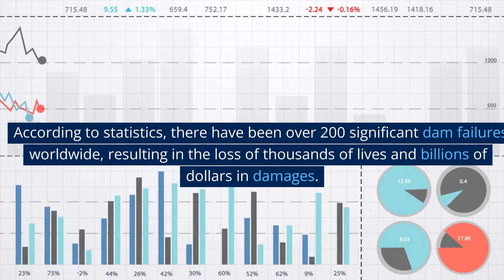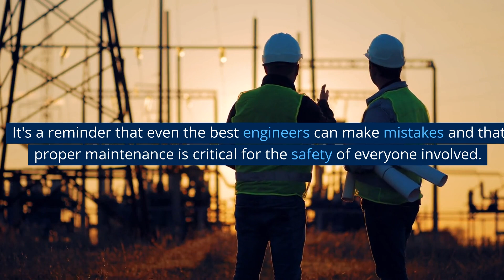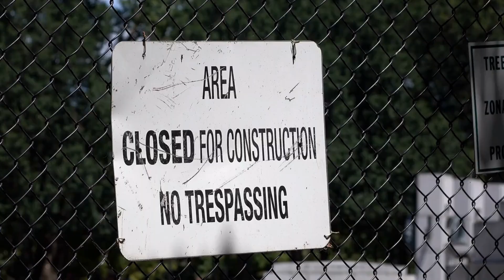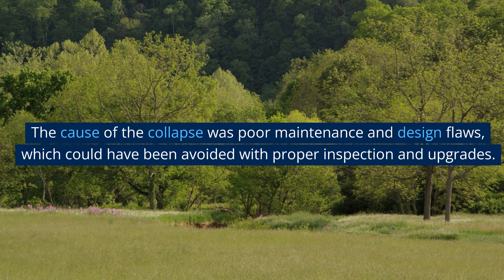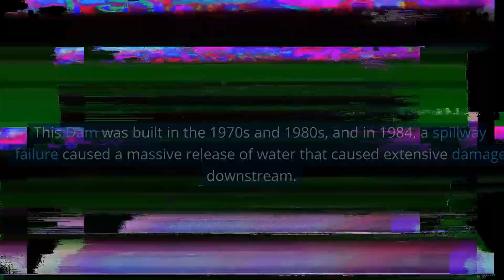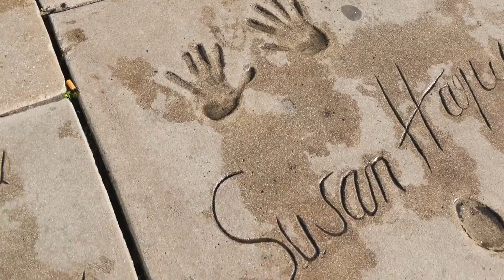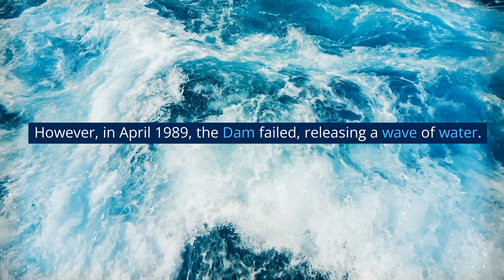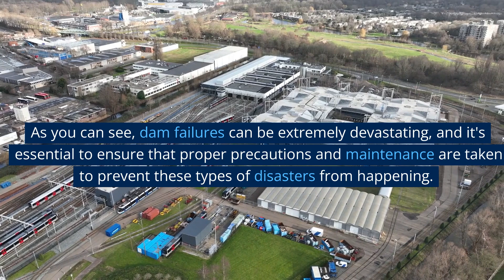16 of the world's deadliest dam failures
16 of the world's deadliest dam failures